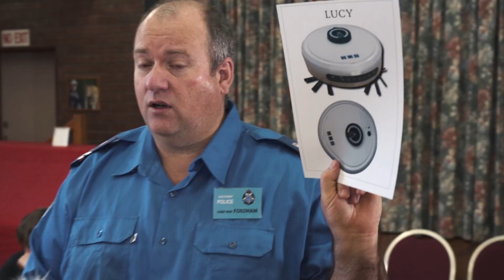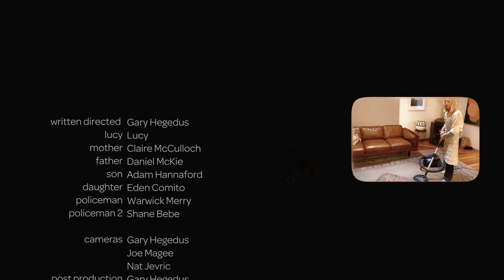Dice'n with Death - Directed by Gary Hegedus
Written directed-Gary Hegedus
Lucy-Lucy
Mother-Claire McCulloch
Father-Daniel McKie
Son-Adam Hannaford
Daughter-Eden Comito
Police 1-Warwick Merry
Police 2-Shane Bebe
Cameras- Gary Hegedus/Joe Magee/Nat Jevric
Post Production-Gary Hegedus
AD-Shane Bebe